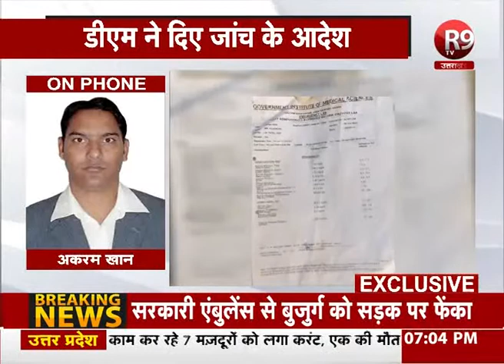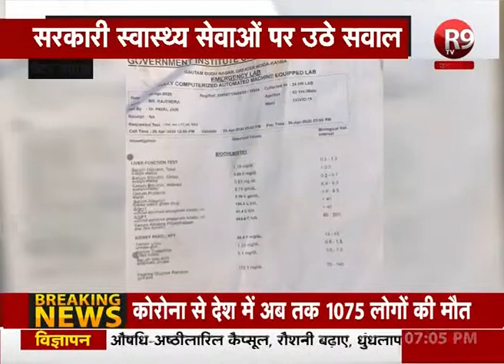बीमार बुज़ुर्ग को एंबुलेंस ने सड़क पर फेंका, सड़क पर तड़पता छोड़ चली गयी सरकारी एंबुलेंस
ग्रेटर नोएडा- सरकारी स्वास्थ्य सेवाओं पर उठे सवाल
सरकारी एंबुलेंस से बुजुर्ग को सड़क पर फेंका
बीमार शख्स को सड़क पर तड़पता छोड़ा
सूचना मिलने पर दादरी पुलिस मौके पर पहुंची
बुजुर्ग को राजकीय आयुर्विज्ञान संस्थान किया गया था रेफर
स्वास्थ्य विभाग की टीम ने बुजुर्ग को अस्पताल में कराया भर्ती